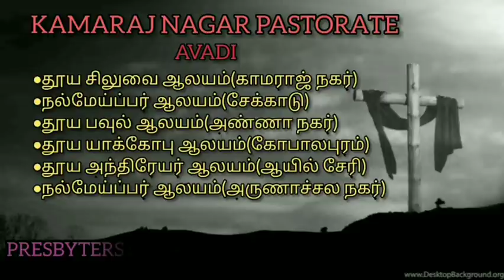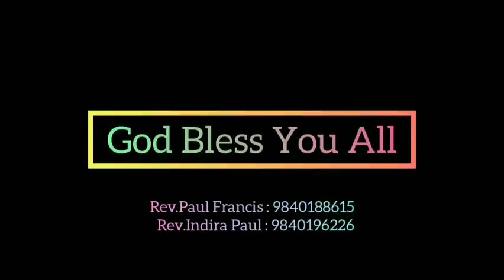திருமுழுக்கு எனும் சாக்கிரமெந்து | SUNDAY CHURCH ONLINE SERVICE | PRAISE & WORSHIP | 16.08.2020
SERMON - REV.PAUL FRANCIS
WORSHIP LEADER - REV.INDIRA PAUL

BIBLE VERSE: 4 : 1 - 7

1. ஆதலால், கர்த்தர்நிமித்தம் கட்டுண்டவனாகிய நான் உங்களுக்குச் சொல்லுகிற புத்தியென்னவெனில், நீங்கள் அழைக்கப்பட்ட அழைப்புக்குப் பாத்திரவான்களாய் நடந்து,

2. மிகுந்த மனத்தாழ்மையும் சாந்தமும் நீடிய பொறுமையும் உடையவர்களாய், அன்பினால் ஒருவரையொருவர் தாங்கி,

3. சமாதானக்கட்டினால் ஆவியின் ஒருமையைக் காத்துக்கொள்வதற்கு ஜாக்கிரதையாயிருங்கள்.

4. உங்களுக்கு உண்டான அழைப்பினாலே நீங்கள் ஒரே நம்பிக்கைக்கு அழைக்கப்பட்டதுபோல, ஒரே சரீரமும், ஒரே ஆவியும் உண்டு;

5. ஒரே கர்த்தரும், ஒரே விசுவாசமும், ஒரே ஞானஸ்நானமும்,

6. எல்லாருக்கும் ஒரே தேவனும் பிதாவும் உண்டு; அவர் எல்லார்மேலும், எல்லாரோடும், உங்கள் எல்லாருக்குள்ளும் இருக்கிறவர்.

7. கிறிஸ்துவினுடைய ஈவின் அளவுக்குத்தக்கதாக நம்மில் அவனவனுக்குக் கிருபை அளிக்கப்பட்டிருக்கிறது.

KAMARAJ NAGAR PASTORATE
PRESBYTERS
REV.PAUL FRANCIS
REV.INDIRA PAUL